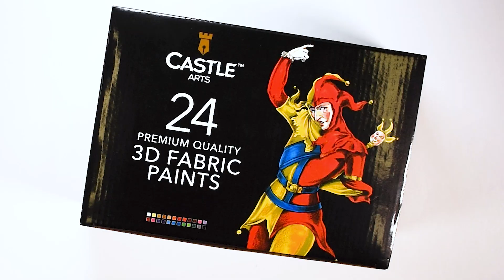Castle Arts UK | 24 Piece 3D Fabric Paint Set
Promotional video for the Castle Arts 24 Piece 3D Fabric Paint Set